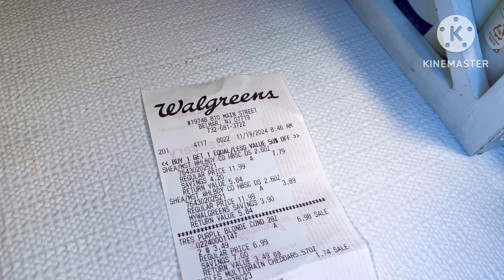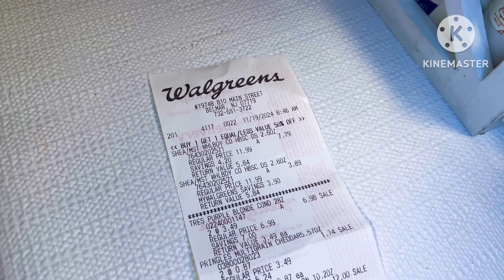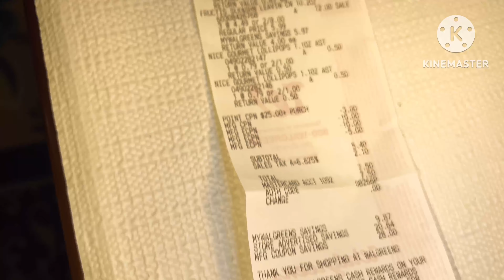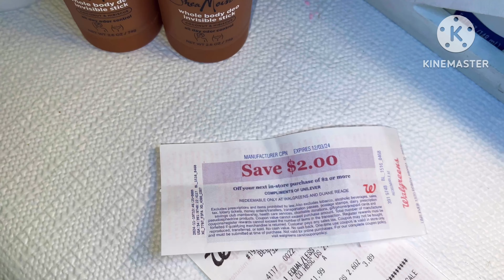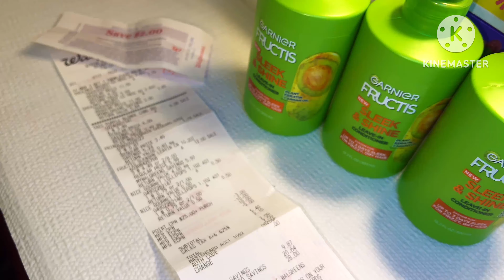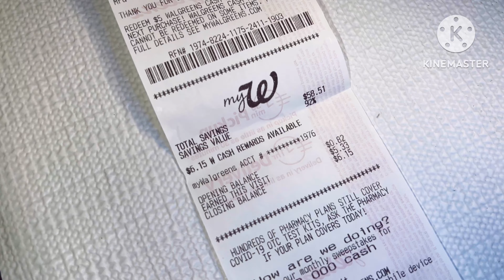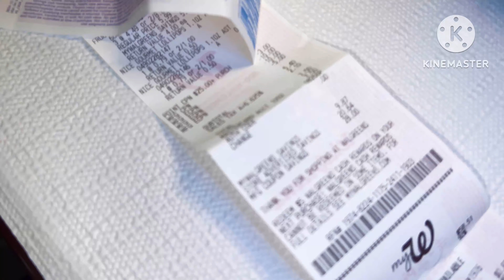America Mai Free Shopping Karen || Hair Care, Skin Care And Makeup Free Shopping HOW?